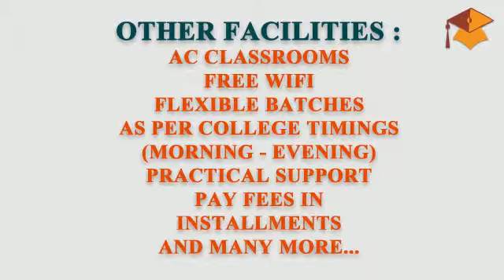NSG Academy Introduction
NSG Academy is the pioneer institution in exclusive coaching for all subjects for “BCS /BCA / BBA-CA / MCA Entrance Exam and helping students on complete personal basis”, with a 13+years of fruitful experience. NSG academy provides comprehensive and result oriented coaching for BCS / BBA-CA / BCA (SCIENCE) by experienced and knowledgeable faculty members. NSG Academy stands at high position by producing Top Rankers consistently in BCS / BCA, in a very short span of time. We, “NSG Academy” believe in the principle of well-planned studies and giving proper & complete guidance of all the core Computer Science & Engineering Subjects. “Teaching is our Passion and Knowledge is our power !”'